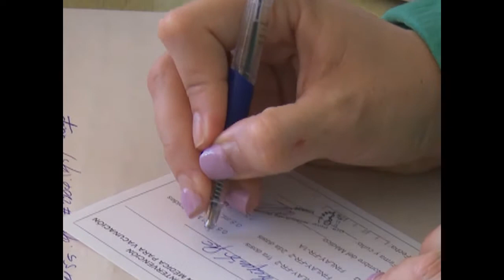Semana de la Vacunación en las Américas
Más de 40 países y territorios de la región se unen para crear conciencia sobre la importancia de estar inmunizados.  Este año se celebra su XX edición de la Semana de la Vacunación en las Américas, con el lema “¿Estás protegido? Ponte todas tus vacunas".